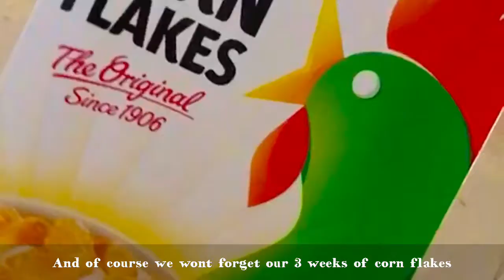Scandinavians on an adventure Malta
EF Language Travel - Scandinavians on an adventure by Nora Sidfäldt